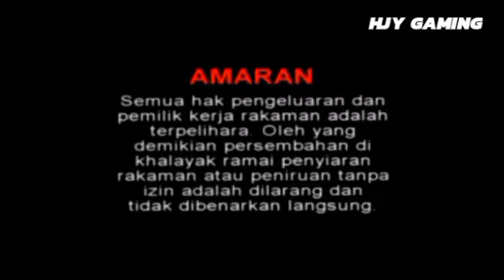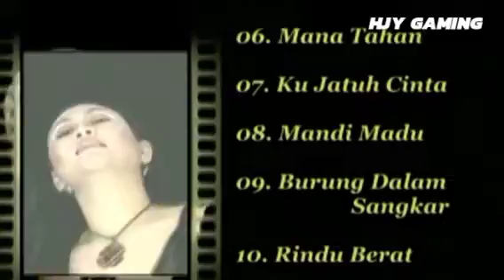Opening to Disco House Dangdut Abang Roni 2006 Malaysia VCD